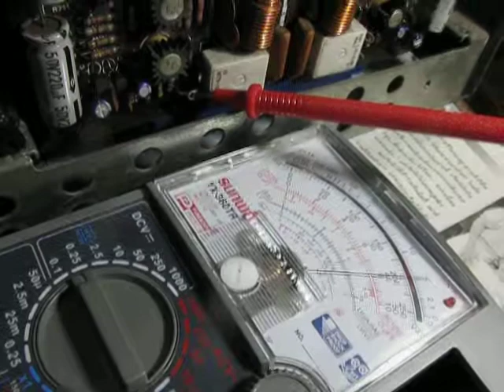ทดสอบ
sunwa yx-360trd